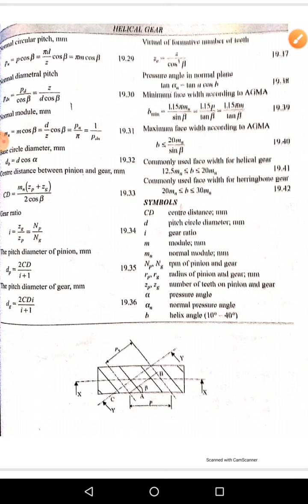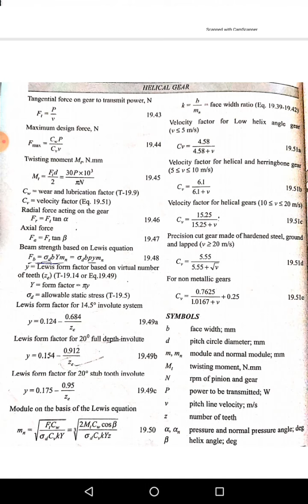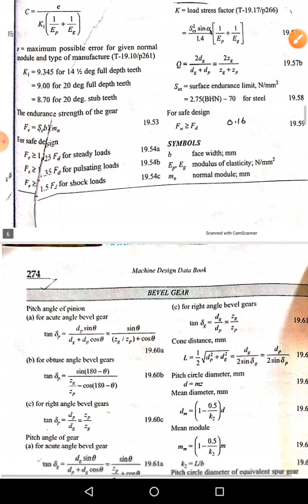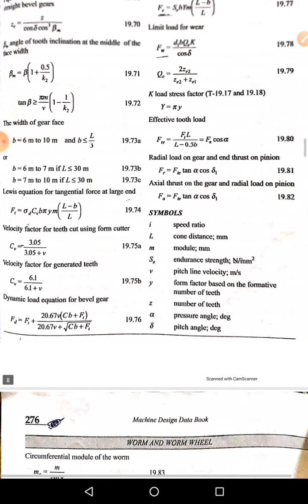Design of Helical Gear Part-3 by Mr Ankur Agrawal